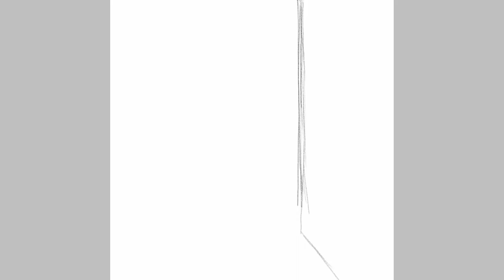Рисунок кошки по фото. Болтовидео. Спидпеинт. Digital.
Сила художников в возможности возможности общаться без слов своими рисунками. Видимо из-за характера у меня постоянно получаются мемасы с котами :)
Не могу сказать, что я люблю котов, скорее, я ценю их противный характер и стойкость духа :)))
Пока вы смотрите этот видос, расскажу о моих сверх-навыках прокрастинации и чем это закончилось для моего Инстаграма.
Ссылочка не него, кстати, вот:
Если вы хотите попробовать нарисовать эффектную кошку без всяких навыков за несколько минут, то вам сюда: